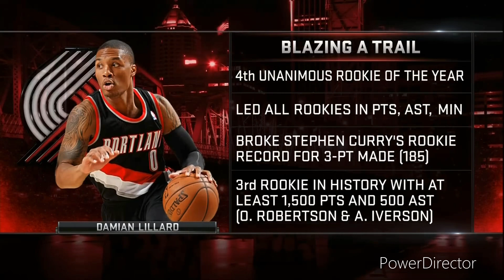INSIDE THE NBA PRESENTED BY HYUNDAI FROM FRIDAY MAY 11TH 2012 WITH ERNIE SHAQ DAMIAN KENNY AND CHUCK